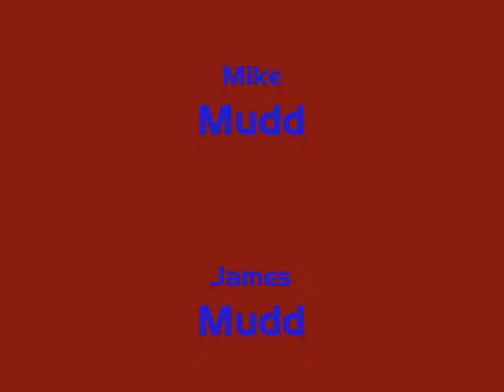TNT jangus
kid rocking on guitar